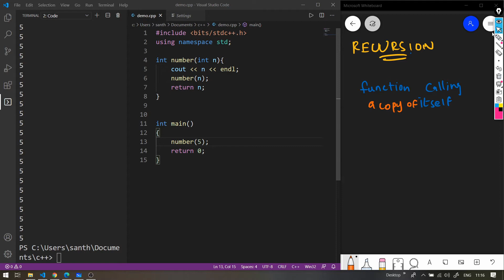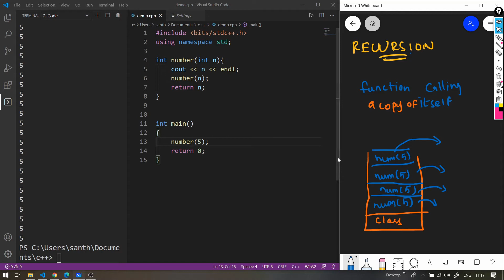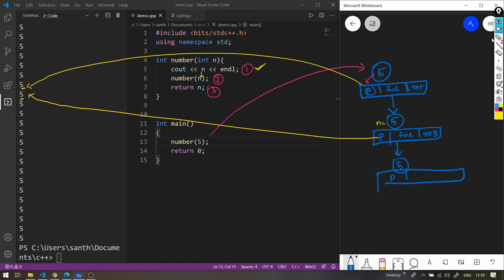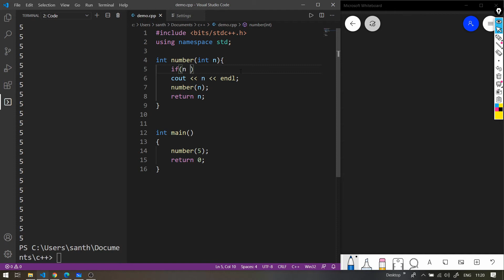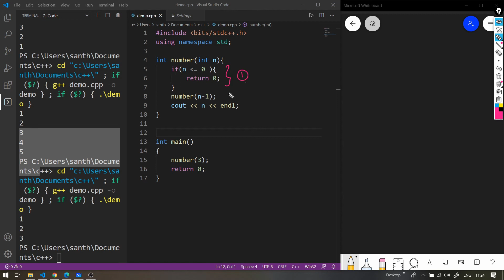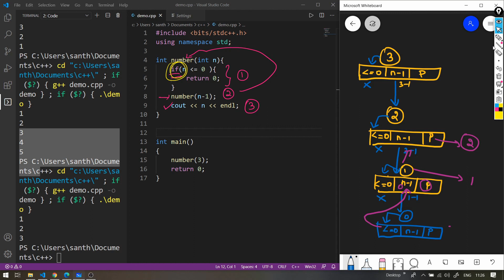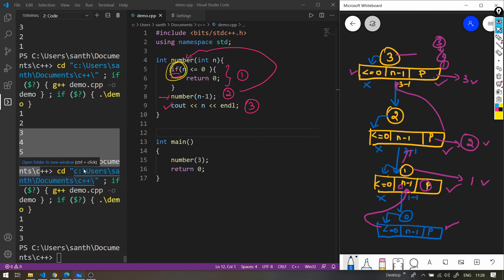Recursion | With Coding | தமிழ் | Tamil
This video tells about how recursion works in programming